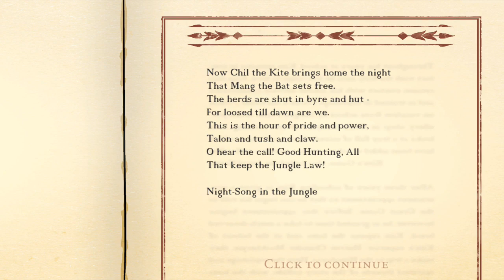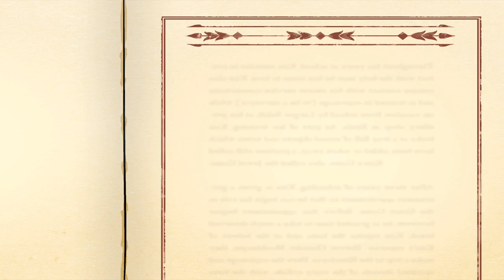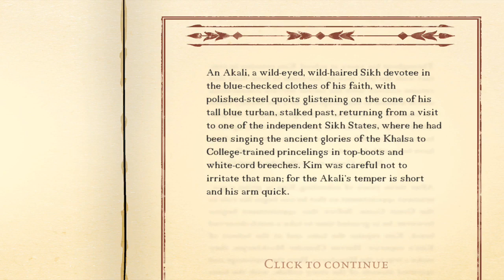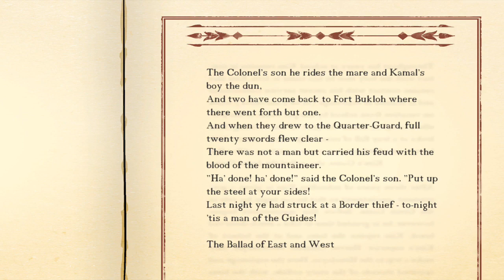QuickLook [0369] PC - Kim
Kim
A procedurally generated open world RPG-adventure game set in colonial India where you play as Rudyard Kipling's Kim, an Indian street urchin. -